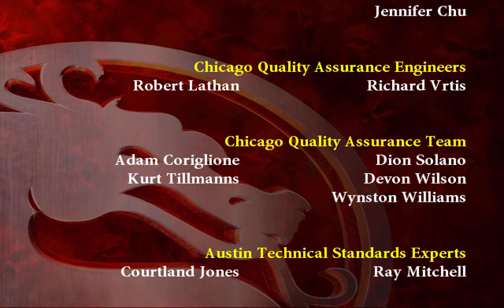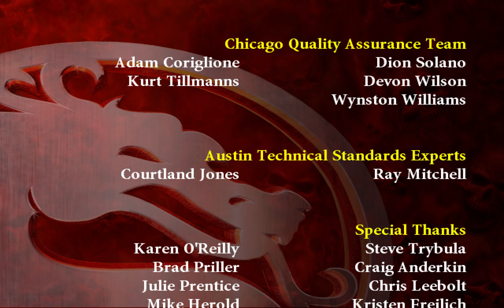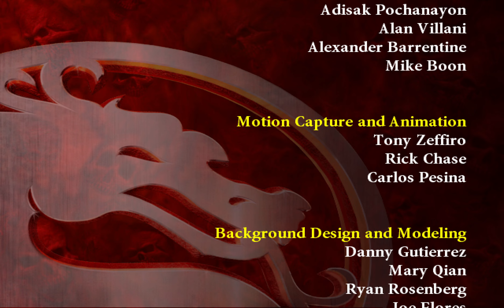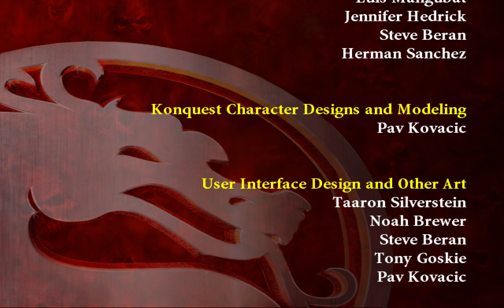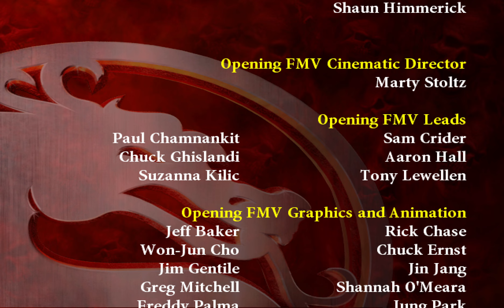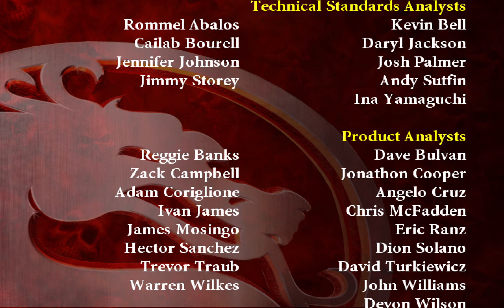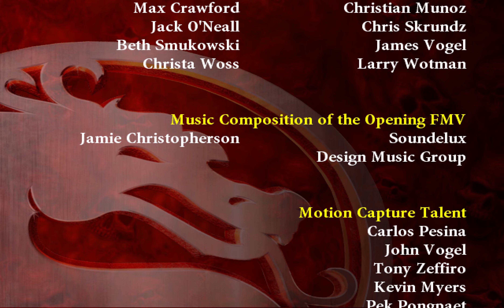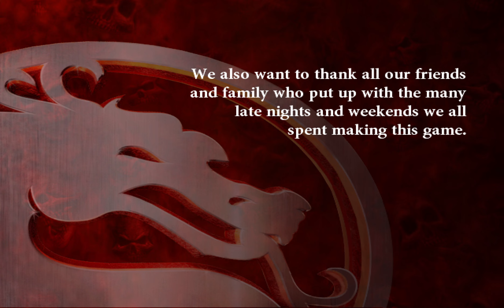[TAS] Wii Mortal Kombat: Armageddon "Arcade" by KusogeMan in 07:01.67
Mortal Kombat: Armageddon is the seventh installment of the Mortal Kombat franchise. The story centers around brothers Taven and Daegon, who are frozen in rock due to a foreseen cataclysmic event from their parents Delia and Argus. Once awaken, they are set off to deal with the cataclysmic event and prevent the world from being destroyed.

This time, KusogeMan ) completes the game's Arcade mode in record time using a character that's available from a fresh save file, namely Moloch.